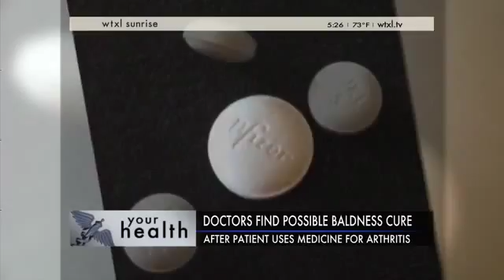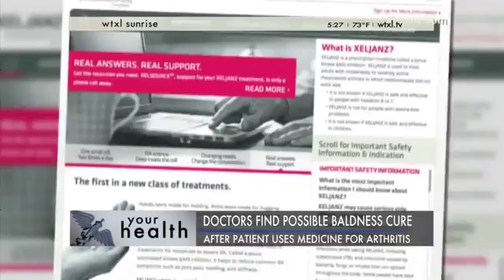Doctors Find Possible Cure For Baldness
Researchers may have accidentally found an answer to one of life's biggest mysteries.